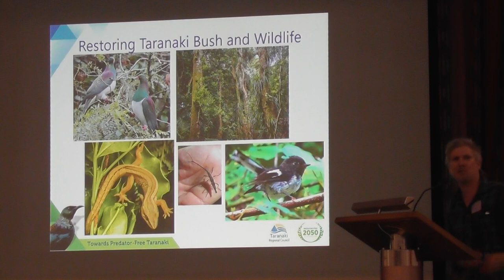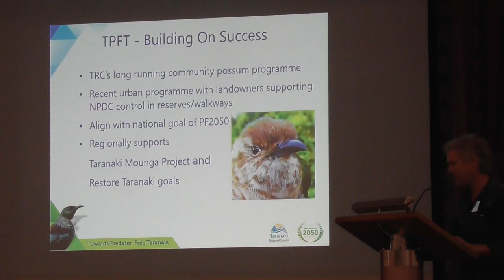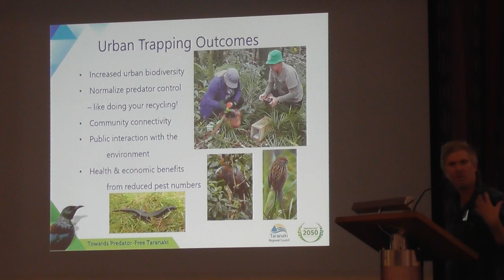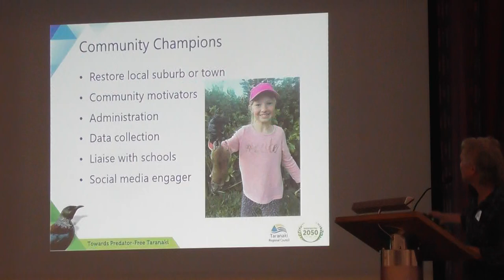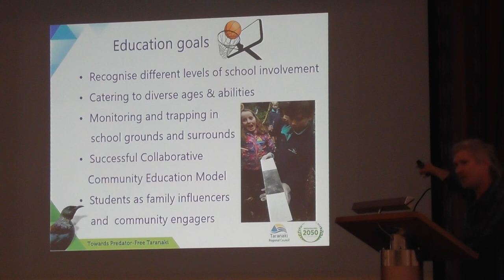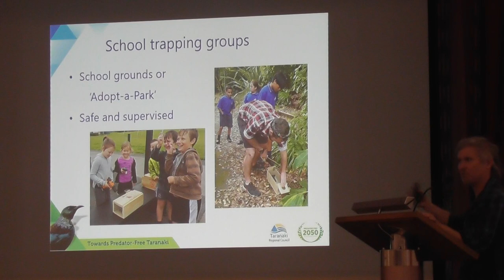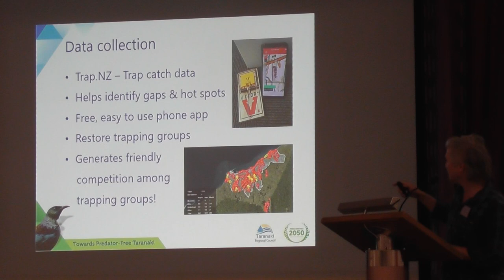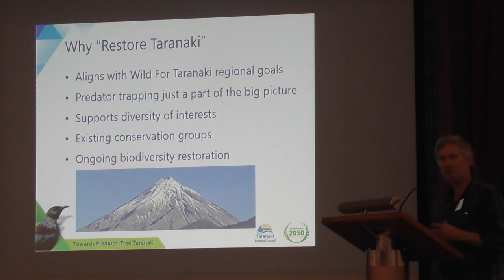New Plymouth workshop: Chauncy Ardell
Chauncy Ardell presents "Taranaki Regional Council: Predator-Free 2050"